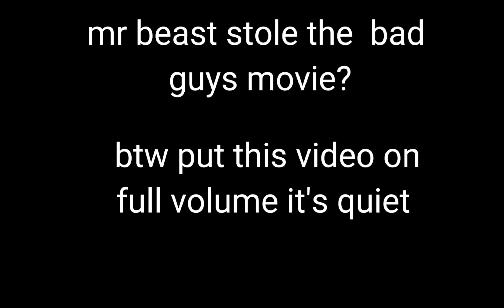Mr Beast stole the bad guys movie